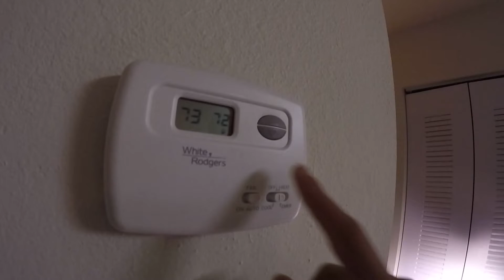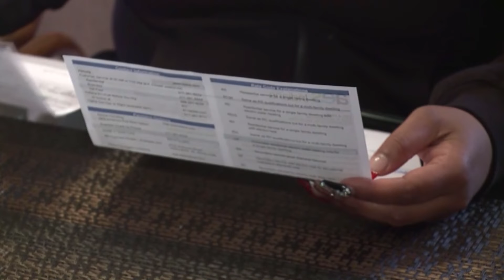Try out your heat before winter arrives | 2 Wants to Know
Experts suggest giving your heating system a trial run prior to winter’s arrival. That way, you can address any issues.